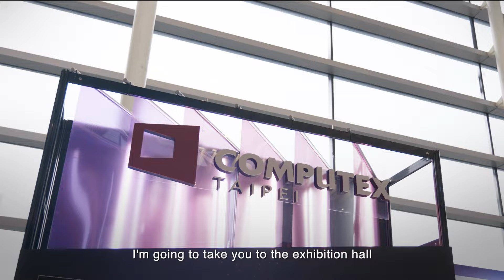Me, Taiwan - Distinctive and Unique Experiences in Taiwan Ep.1 Culture｜2024 MEET TAIWAN Channel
Welcome to Taiwan! Join us as we explore every facet of this extraordinary business travel destination, where culture, commerce, and leisure seamlessly blend.

Immerse yourself in a vibrant island that pulses with energy around the clock. Experience a diverse society that embraces all cultures. Enjoy a globalized environment where English is widely spoken, ensuring smooth and efficient business interactions. Feel the warmth of Taiwanese hospitality as you embark on an unforgettable journey.

Discover the unique cultural charm of Taiwan with us!